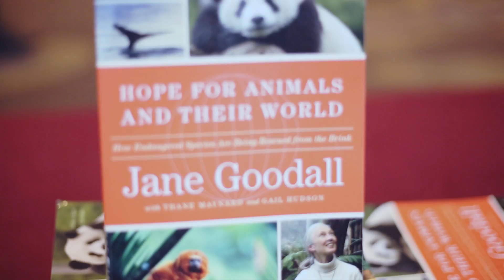Dr. Jane Goodall: Finding Life's Passion Highlights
What an amazing experience it was to attend the talk by the world primatologist, Dr. Jane Goodall that happened on the 29th October 2016 at Berjaya Times Square Hotel. Check out the highlights from the most memorable event!